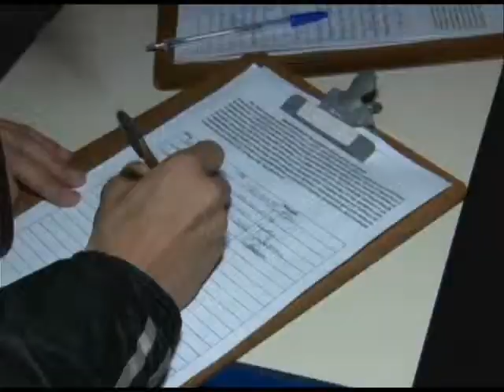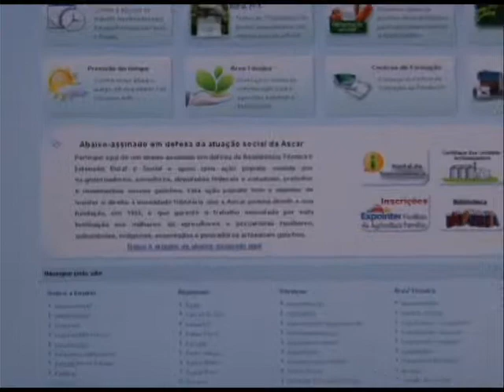Mobilização pela filantropia da ASCAR - Programa Rio Grande Rural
Mobilização realizada em Osório onde foram recolhidas assinaturas para um abaixo-assinado em defesa do caráter de filantropia da ASCAR (Associação Sulina de Crédito e Assistência Rural-RS).

Jornalista Taline Schneider
Cinegrafista José Cabral
Osório - RS